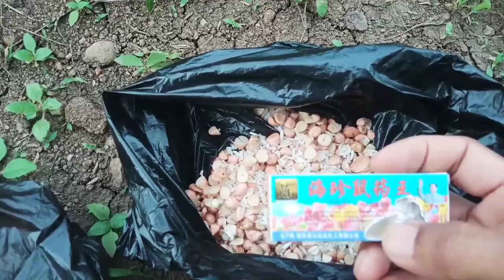CARA MEMBASMI TIKUS DI SAWAH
Hama tanaman ini sangat meresahkan petani, dengan demikian kami akan mencoba mengaplikasikan obat ini dengan umpan kacang dengan beras dicampur obat tetes, Dengan harapan bisa mengurangi hama tikus di sawah kita.
Ok temen - temen langsung saja kita tonton videonya daa.